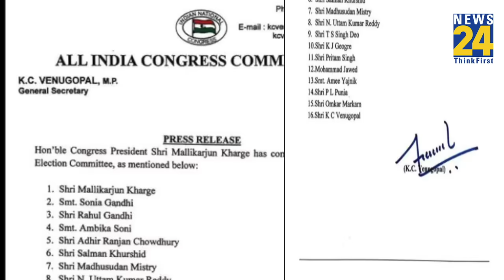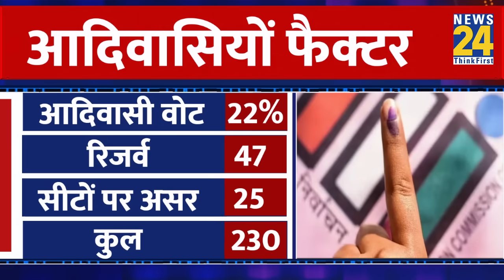Rahul Gandhi ने Kamal Nath-Digvijaya की जगह Omkar पर लगाया दांव, MP चुनाव का ये है प्लान